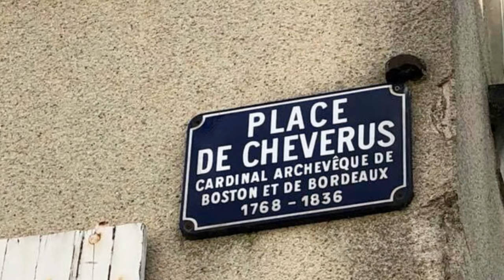France L'Hotel de Herce, Boutique B&B Hotel Pays de Loire book direct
Welcome to Mayenne, France & the exclusive Chambre d'hote (B&B) L'Hotel de Hercé. You have found your destination for your next French holiday. You will stay in this amazing c.1720 home built by Baron de Hercé. Enjoy private guided tours, luxury salons, 18thc guest rooms, afternoon teas, and historic tabletop Wargaming.